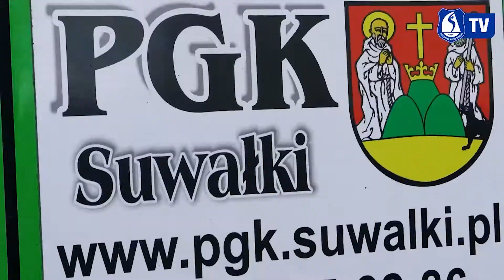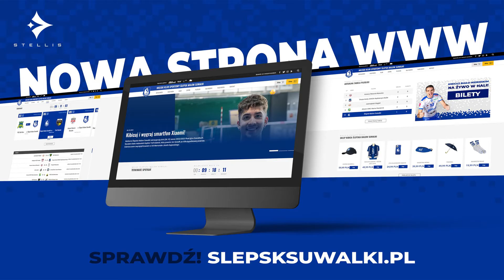Zobacz trasę przejazdu meczowej komunikacji miejskiej!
Obserwuj Ślepsk Malow Suwałki:

ℹ️ Występy biało-niebieskich w PlusLidze wspierane są poprzez dotacje sfinansowane ze środków Miasta Suwałki i Województwa Podlaskiego